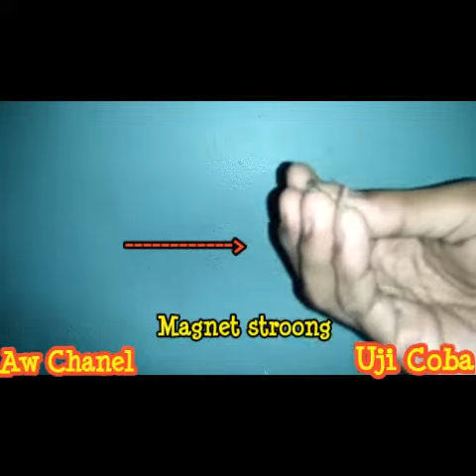KECIL KECIL CABAI RAWIT!! MAGNET SUPER STROONG!!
Uji coba magnet stroong!!